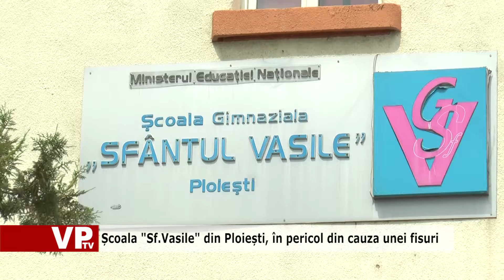Școala "Sf.Vasile" din Ploiești, în pericol din cauza unei fisuri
Clădirea Școlii Gimnaziale "Sf.Vasile" din Ploiești, cunoscută ca Școala 14, a început să se dezintegreze. Bucăți mari de tencuială și ziduri se desprind periculos, obligând ISU să securizeze zona.
Un incident care se putea sfârși tragic s-a petrecut chiar pe 2 mai, când o femeie a fost la un pas de moarte după ce nu mult a lipsit ca o bucată din zid să îi cadă în cap. După incident, Inspectoratul de Stat în Construcții a arătat că este necesară o expertiză tehnică a clădirii, deoarece este foarte posibil ca aceasta să aibă o fisură în structura de rezistență. Unitatea de învățământ a mai avut probleme în 1977, când o macara s-a prăbușit peste aripa școlii, afectată acum de desprinderile de ziduri.
Primarul Ploieștiului, Adrian Dobre, ne-a spus că a dat dispoziție pentru efectuarea demersurilor în vederea expertizării tehnice a clădirii, însă procedurile birocratice greoaie vor întârzia foarte mult începerea efectivă a lucrărilor de consolidare.
Bunicii copiilor care învață la această școală spun că nu au cunoștință de pericolul fisurii din clădirea acesteia. La Școala Gimnazială "Sf.Vasile" din Ploiești învață în prezent 1.250 de copii, aceasta fiind considerată cea mai bună unitate de învățământ din oraș.